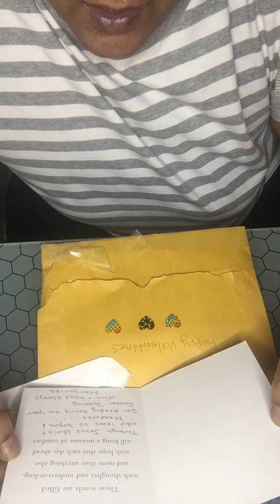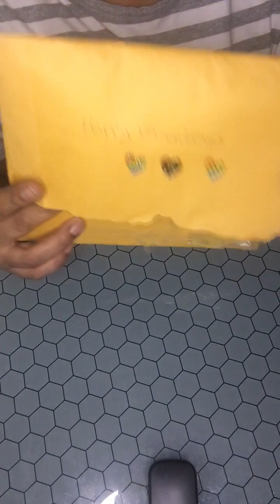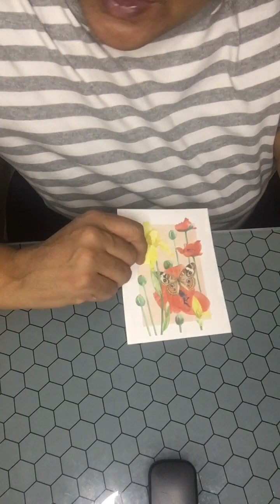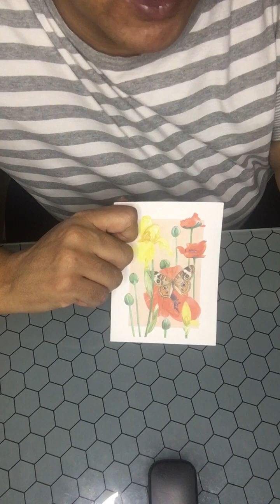Galentine Mail💌 from my sis